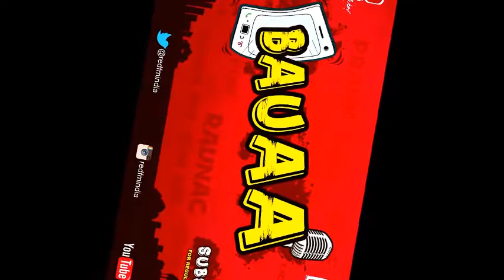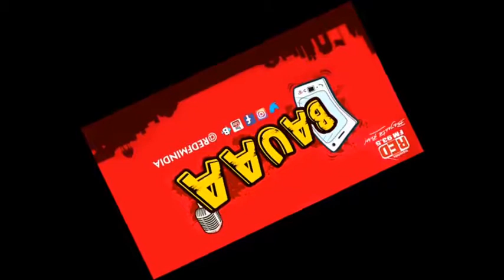MAIN BAUAA BOL RAHA HU - FUNNY PRANK CALLS